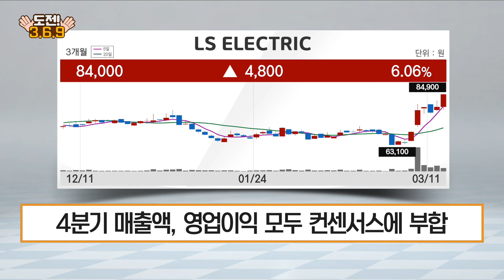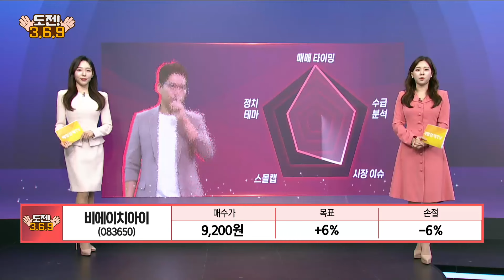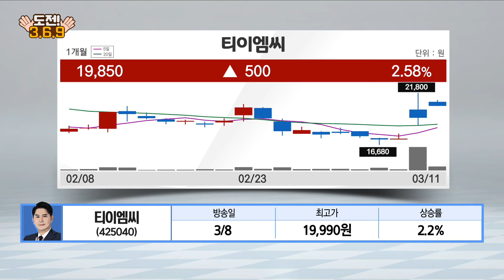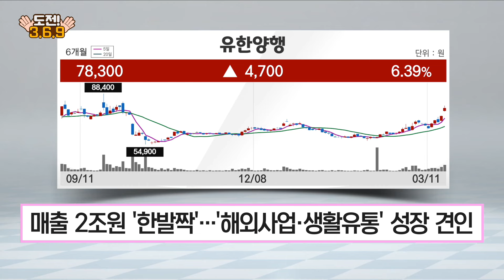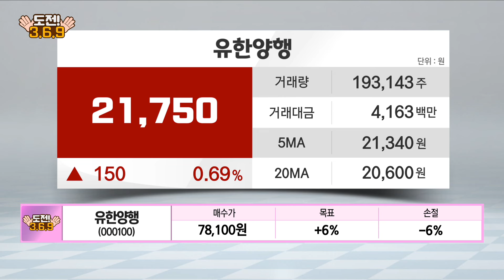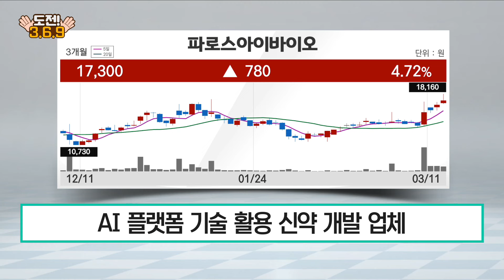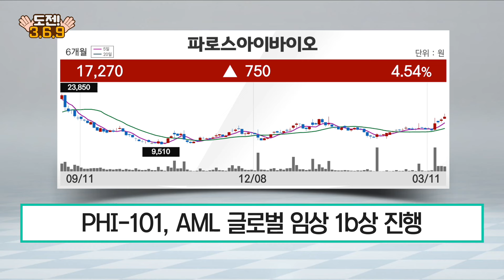[도전 3·6·9] LS ELECTRIC·비에이치아이·바이넥스·티로보틱스·유한양행·파로스아이바이오 / 도전 3·6·9 / 매일경제TV